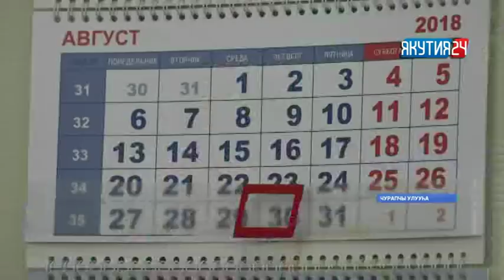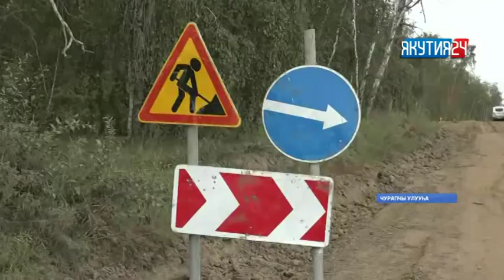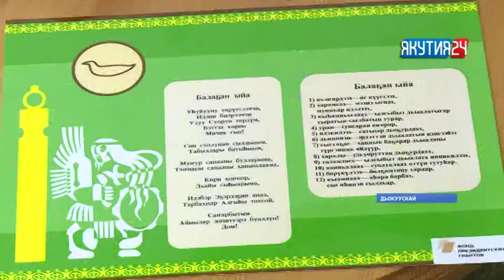«Саха сирэ» информационнай биэрии. Атырдьах ыйын 31 күнэ, 20:30 ч